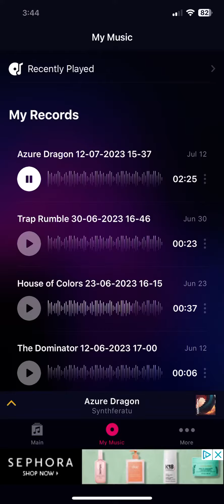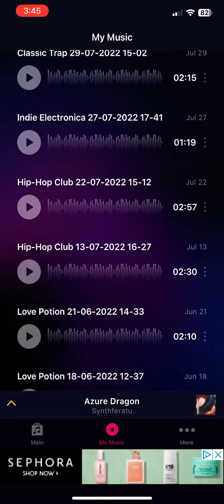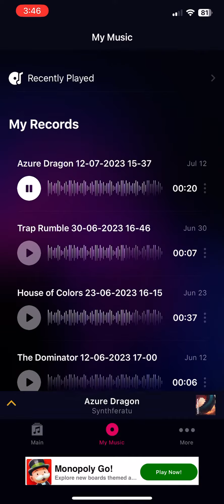(Airbeatz) peace spoken words